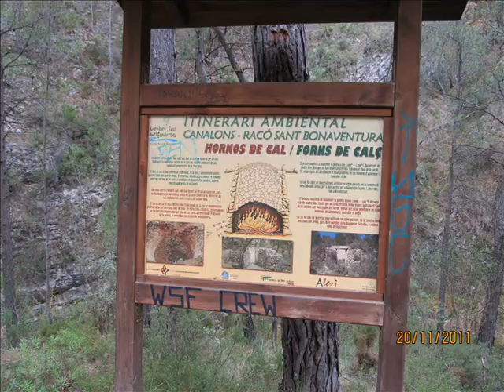Ruta de Canalons - Racó Sant Bonaventura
Una ruta preciosa para hacerla con la familia